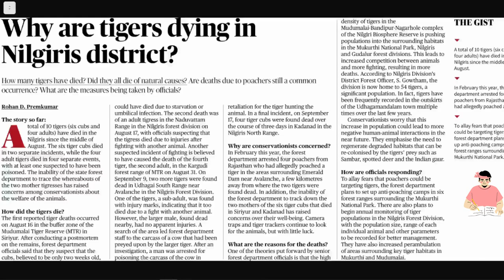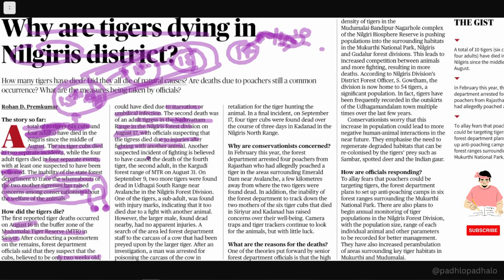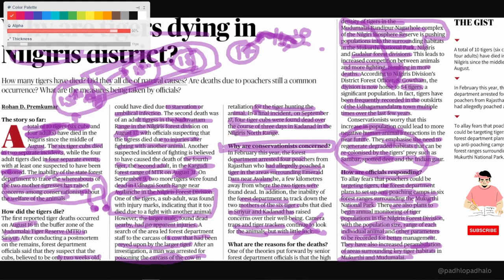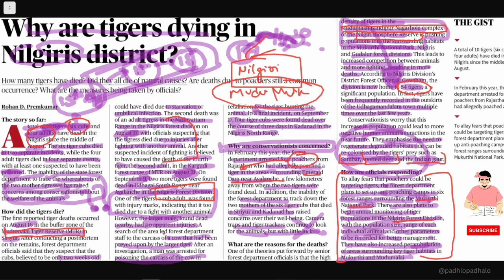Why are tigers dying in Nilgiris district?